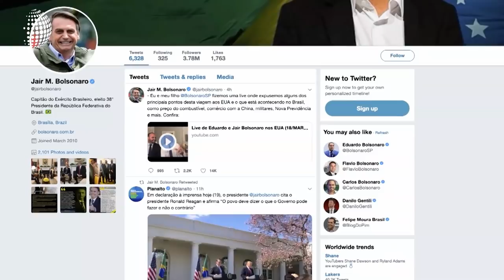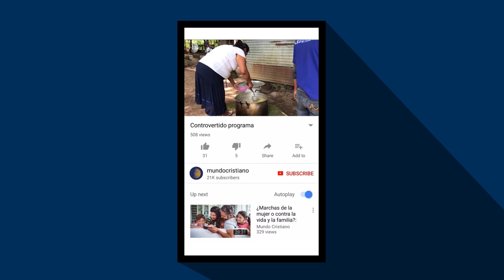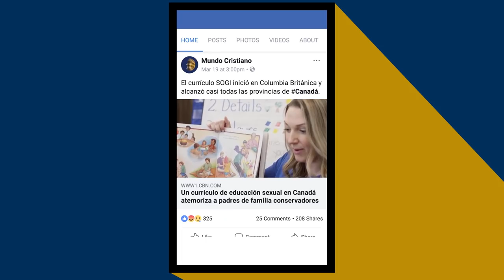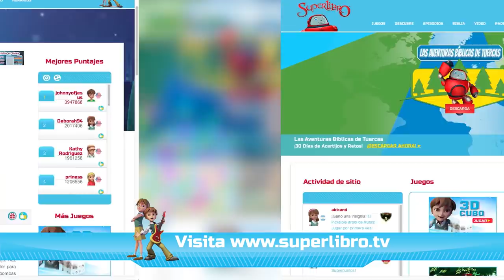Jair Bolsonaro con Trump, corresponsal de Mundo Cristiano agredido en Venezuela y mucho más.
Nuestro titulares de esta semana:

-El presidente de Brasil, Jair Bolsonaro, se encuentra de visita en Estados Unidos y tenemos todos los detalles de su reunión con líderes cristianos y el presidente Trump.

-Chuck Holton, el corresponsal de Mundo Cristiano en Venezuela fue agredido y lo intentaron secuestrar. conversaremos en vivo con él.